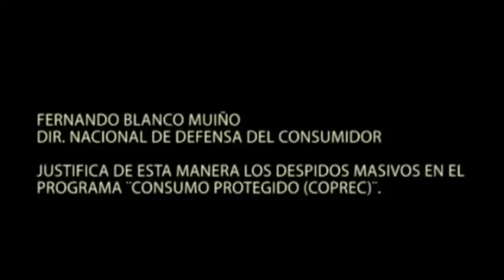05 03 16 04 DESPIDOS EN SEC COMERCIO